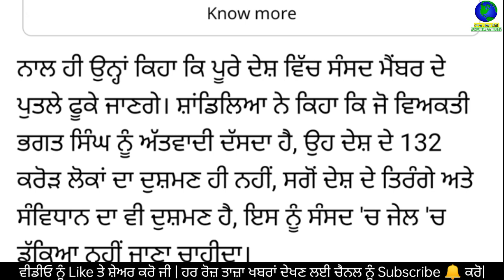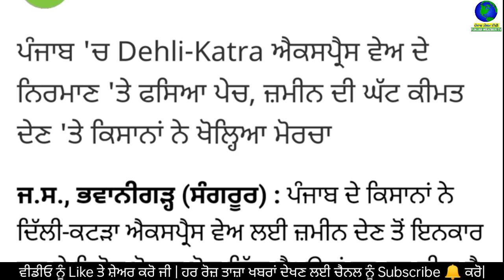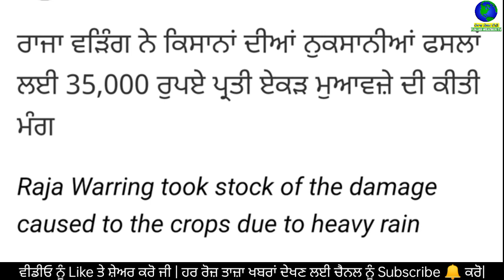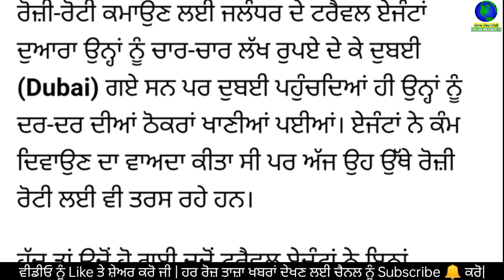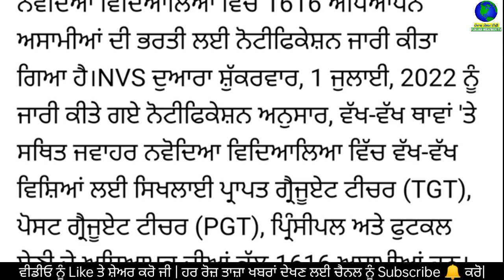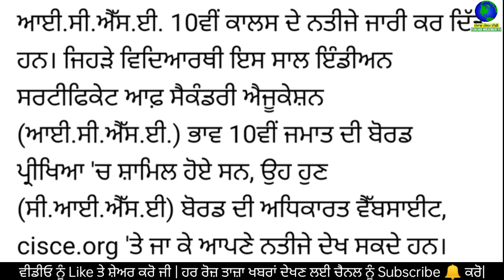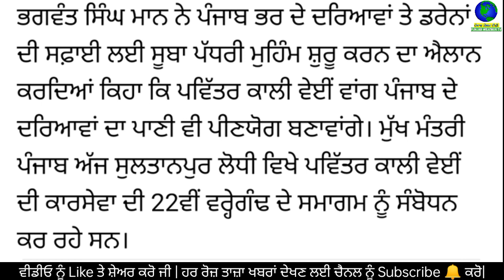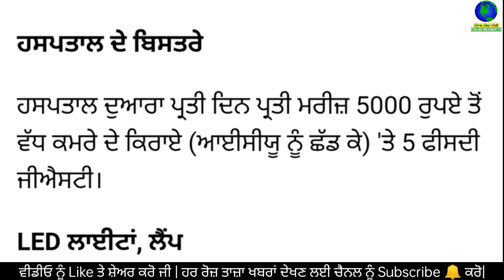Today Morning Breaking News, ਅੱਜ 18 ਜੁਲਾਈ ਦੀਆਂ ਤਾਜ਼ਾ ਖਬਰਾਂ, latest news, Bhagwant Mann,Punjabi news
Today Morning News, ਅੱਜ 18 ਜੁਲਾਈ 2022 ਦੀਆਂ ਤਾਜ਼ਾ ਖਬਰਾਂ, latest news, New CM Bhagwant Mann, Punjabi news